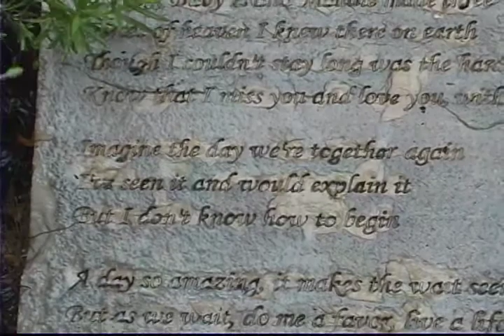The Jimmy Fix HG!